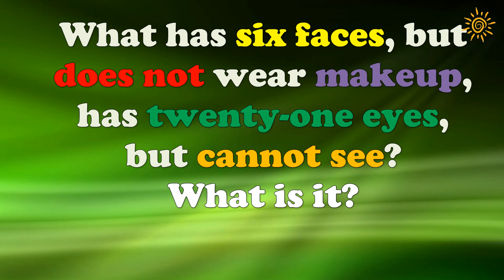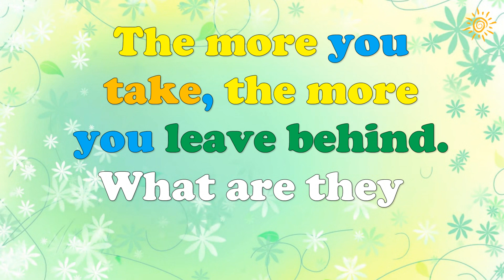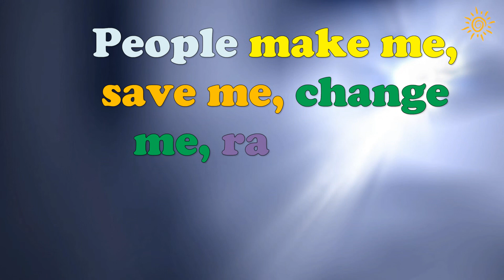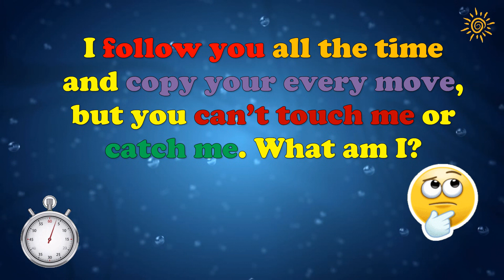10 TRICKY RIDDLES - 95% FAIL THIS TEST (Set #56)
10 TRICKY RIDDLES - 95% FAIL THIS TEST (Set #56)

A riddle is a statement, question or phrase having a double or veiled meaning, put forth as a puzzle to be solved. Riddles are of two types: enigmas, which are problems generally expressed in metaphorical or allegorical language that require ingenuity and careful thinking for their solution, and conundra, which are questions relying for their effects on punning in either the question or the answer.

BRIGHT DAY  TEAM